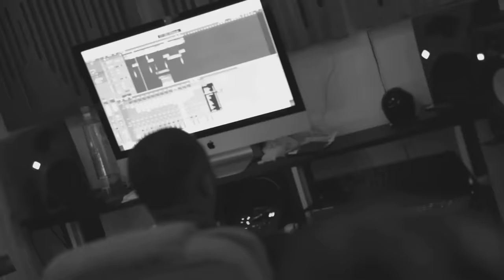Snap Capone x Stardom x Rimzee - Goats (Official Video)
Music video by Snap Capone performing Goats (Official Video).